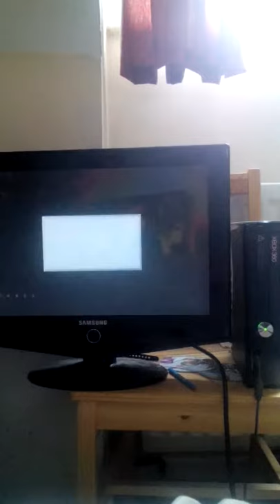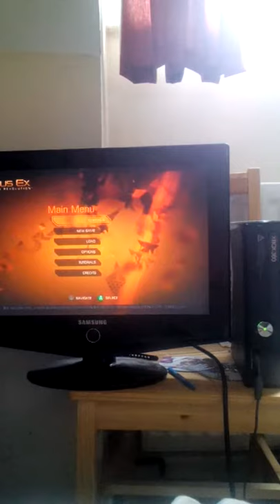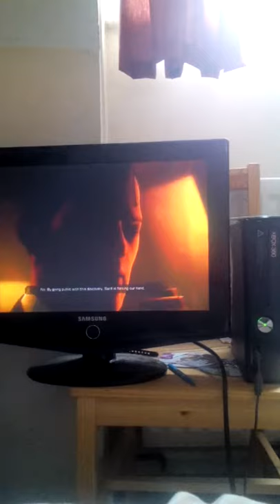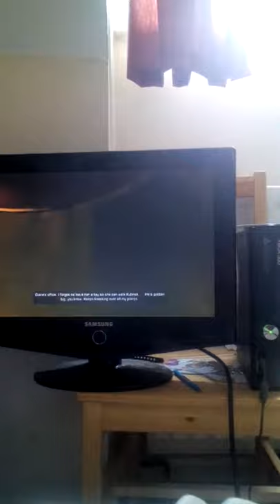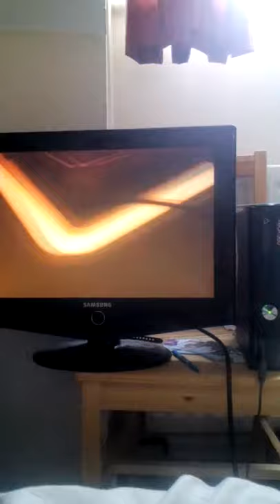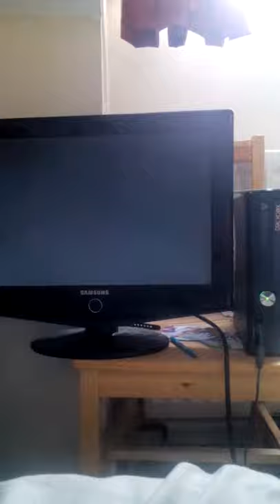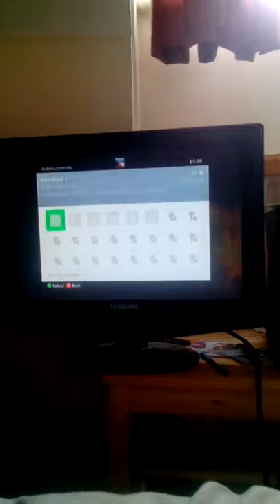Deus mission 1